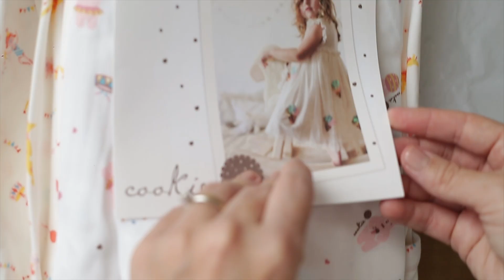Um dia de pijama - Cookie Dreams e Lápis de Mãe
Recebemos o convite da Cookie Dreams para passar o dia de pijamas com quem a gente ama. Que convite mais delícia!

A Cookie Dreams é  uma marca que admiramos muito e somos apaixonadas pela criatividade, qualidade e por dedicar tanto amor em cada peça que produz.

O conite chegou em uma caixa linda e personalizada, com cheiro de calmaria e muito bom gosto. Só o toque do tecido já transmitia leveza, qualidade, conforto e felicidade. Experimentamos os pijamas e, todas as nossas expectativas foram superadas com o to que suave do algodão pima peruano e a estampa angelical.

Veja todas as fotos e tudo sobre o nosso dia de pijamas no